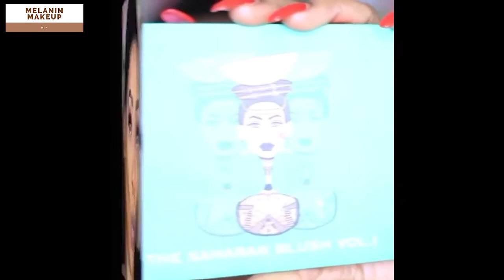TOP VIRAL GLAM MAKEUP TUTORIAL | New Makeup Tutorials Compilation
In today makeup tutorial, makeup compilation, we are going to show you some of the top viral glam makeup tutorial new makeup. These are some of the best makeup transformation of viral makeup, and you'll see all these makeup tutorials through this makeup video. You'll also get some new makeup idea from these best makeup, glam makeup, top viral glam makeup tutorial. We have more top makeup tutorial compilation 2019 on the way for you. We'll also be coming up with some eye makeup compilation for you of some amazing makeup viral makeup videos on instagram. So in the mean time enjoy these makeup tutorial compilation 2019, and enjoy these beautiful eye makeup tutorial compilation. This video was inspired by GLAM MAKEUP TUTORIAL, Beauty Tricks, PASSION MAKEUP, and Diamond TV.

🌹😍The Best Makeup Kits:

SHANY Glamour Girl Makeup Kit - 48 Eyeshadow/4 Blush/6 Lip Glosses:⬇⬇⬇

SHANY The Masterpiece 7 Layers All In One Makeup Set -"Original":⬇⬇⬇

BESTOPE Makeup Brushes 16 PCs Makeup Brush Set Premium Synthetic Foundation Brush Blending Face Powder Blush Concealers Eye Shadows Make Up Brushes Kit (Rose Golden):⬇⬇⬇